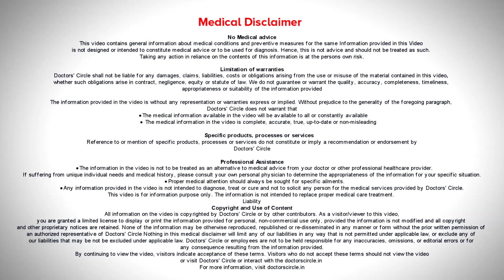Post covid vaccine Urticaria Homeopathy|Complementary therapy - Dr. Surekha Tiwari | Doctors' Circle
Hives are a dermal representation of an internal disturbance. Hives or allergies are caused by an enzyme called as histamine. Histamine is generated by our body whenever it recognizes that there are toxins that have been formed  and that toxin is   detoxified  by  their presence. In the  process we start  getting hives or bullae  all over the body and they start scratching. We  saw people  getting allergies, hives particularly on the injection site.